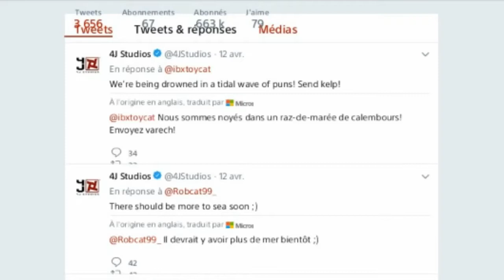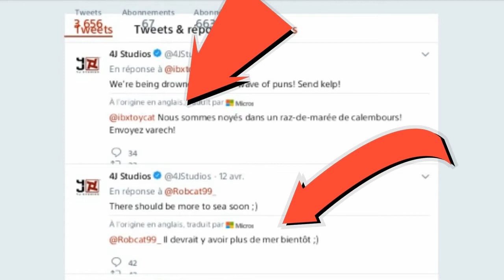MINECRAFT CONSOLE|1.68/1.69/1.70|MISE A JOUR AQUATIQUE!|poisson,corail... INFORMATION CONFIRMÉ FR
Alors vous êtes content? :3

la mise a jour arriveras sur toutes les plateforme de minecraft console! Donc inutile de me demander si la mise a jour sort sur si ou sur sa! ;)

La mise a jour sortiras donc sur:PS4,PS3,PS VITA,XBOX 360,Wii U,SWITCH,PE,XBOX ONE. malheureusement elle sortiras pas tout de suite sur DS ;)